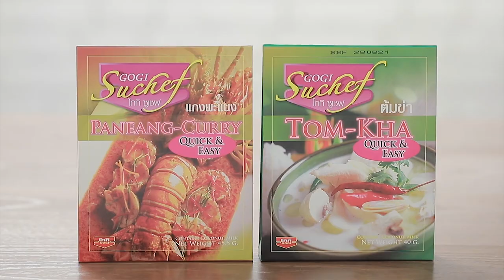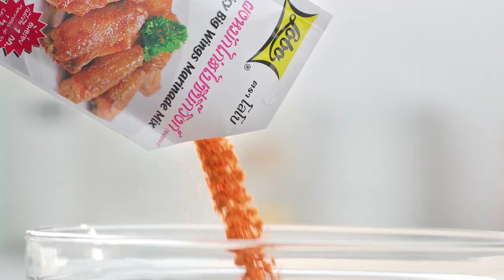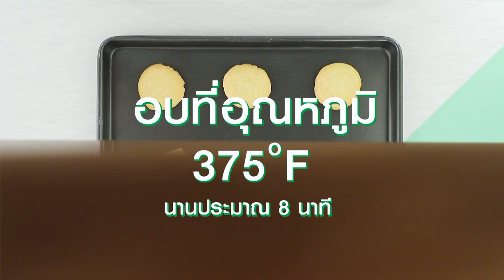เต็มปากเต็มคำ (รูปแบบใหม่) โจทย์วัตถุดิบ ปลาอะไรก็ได้ l EP.92 [FULL]